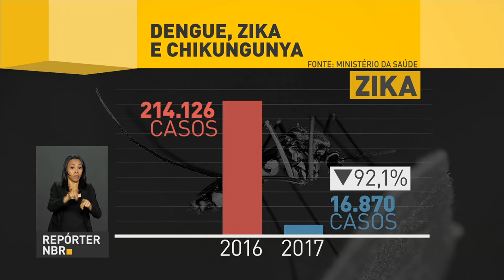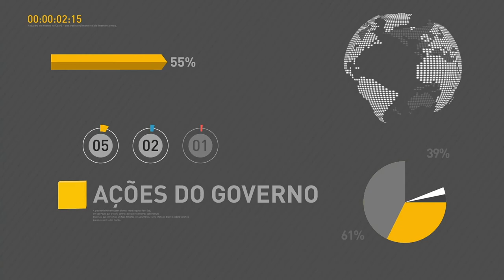BOLETIM REPÓRTER NBR 11h - 29 de novembro de 2017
REPÓRTER NBR 11h - 29.11.17: termina nesta quinta-feira (30) o prazo para renovação dos contratos do Fies. Veja também: casos de zika, dengue e chikungunya têm queda significativa em 2017. Veja também: